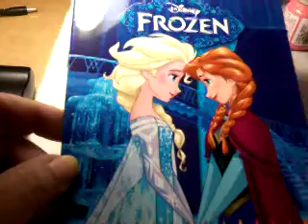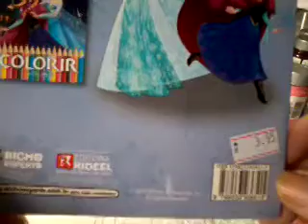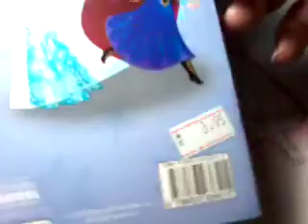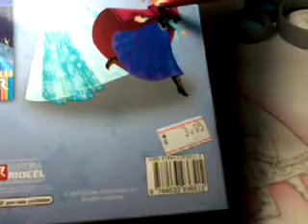PINTURA EM TECIDO COMO PINTAR ELZA E ANA FROZEM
Neste vídeo pintura em tecido como pintar Elza e Ana frozem,onde eu ensino a pintura em tecido de transparência em roupas pintadas,como a capa da rainha Elza